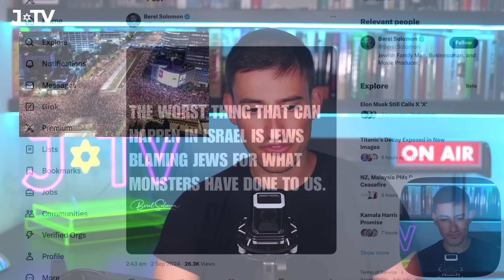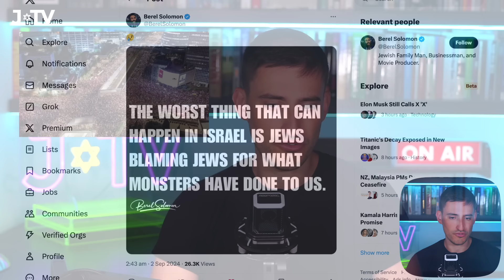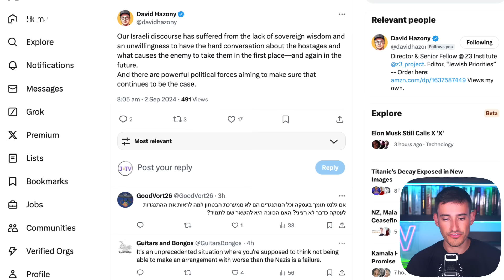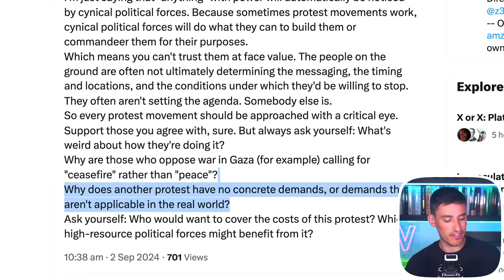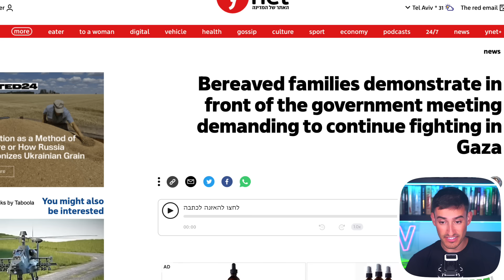Protests In Israel Should Be Directed At Hamas, Not Israel!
We cannot allow for division to set in - in order to stop this we need moral clarity.